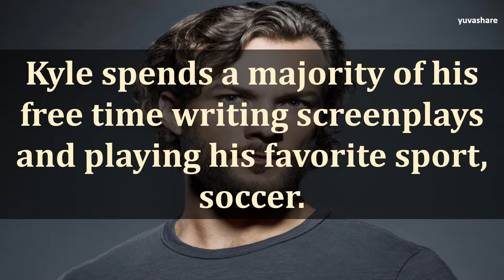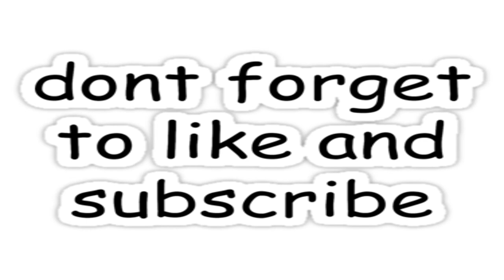BIOGRAPHY OF KYLE SCHMID